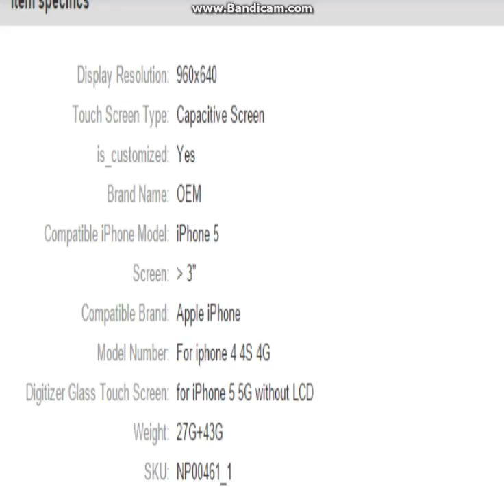for iPhone 5 5G without LCD